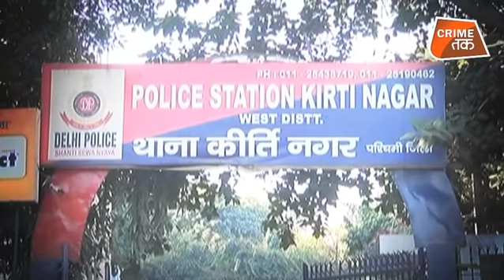TIWARI जी लड़कियों को लेकर कहां गए? आप बताएं अब DELHI POLICE उनके साथ क्या करे?| Crime Tak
इमोशन यानी भावनाएं ही इंसान को मशीन से अलग करती हैं... वरना आज के दौर में ऐसा शायद ही कोई काम हो जिसे मशीन ना करती हो... लेकिन इन्हीं भावनाओं में बह कर दिल्ली में एक शख्स ने ऐसा गुनाह कर डाला कि पुलिस को उसे गिरफ्तार कर जेल भेजना पड़ गया... जी हां, उसने एक-एक कर दो छोटी-छोटी बच्चियों को अगवा किया... और बाद में उन्हें छोड़ भी दिया... मगर, जानते हैं, उसने ऐसा क्यों किया? क्योंकि उसे दो बेटों के बाद घर में एक बेटी की चाहत थी।